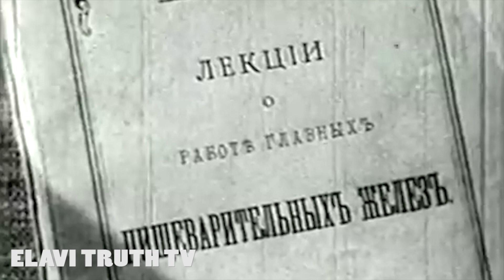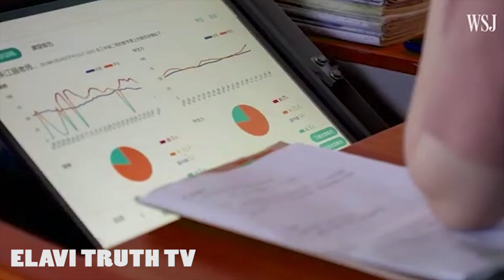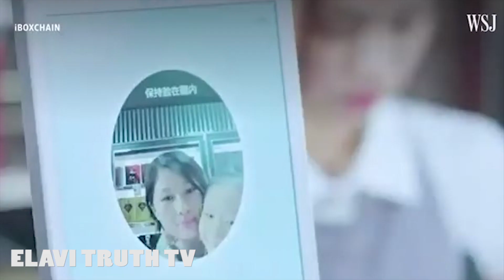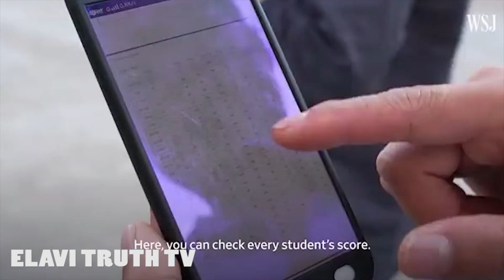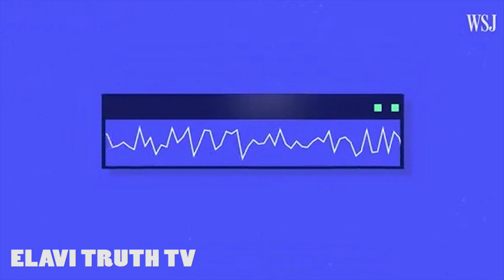MIND CONTROLLED BABIES: THE BATTLE FOR THE SOULS OF OUR CHILDREN PART 3